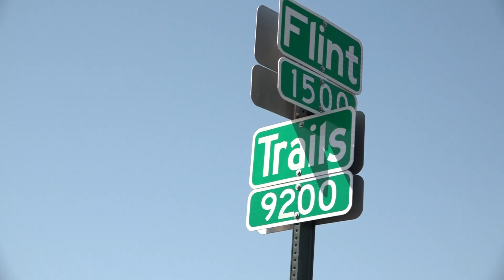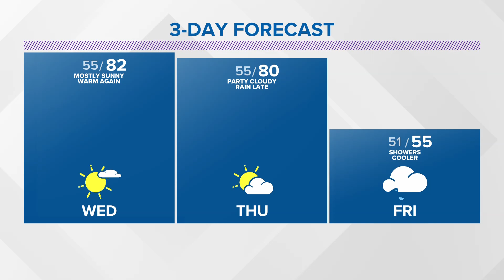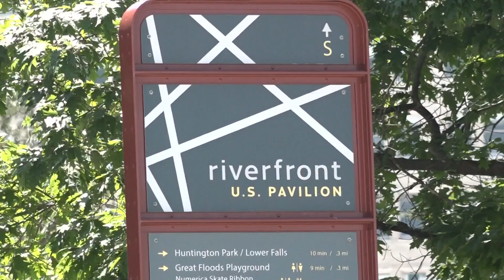KREM 2 News at 5 Headlines: Tuesday, May 2, 2023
An exclusive interview with the mother of a hit-and-run victim, a mayoral town hall focused on the budget and a special session of the state legislature.